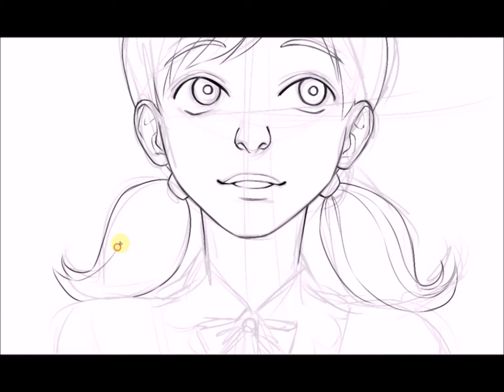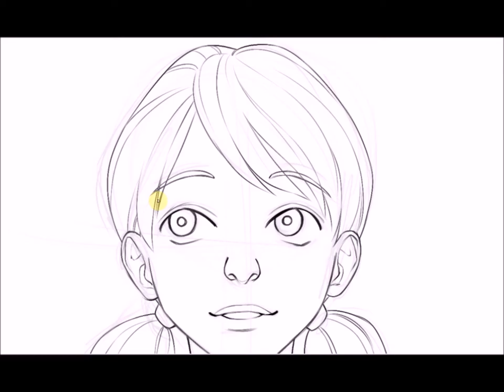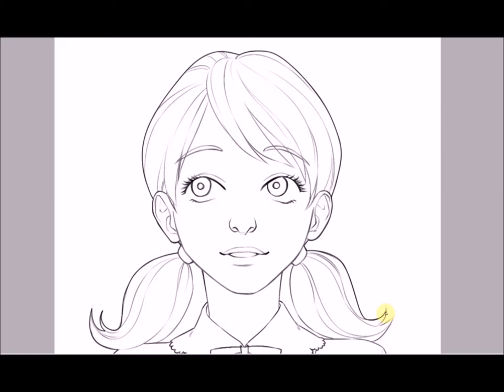Art Process: Marinette in Red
I'm running out of titles for all these Mari drawings, haha. This was done under roughly an hour and a half, on PaintTool SAI. I hope you enjoy watching :D

CHARACTER:
Marinette, from Miraculous Ladybug